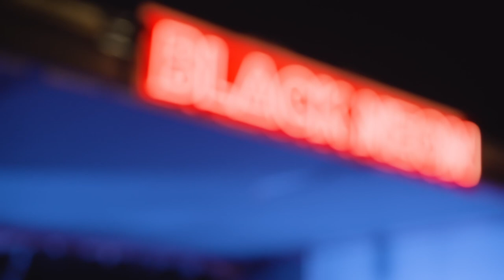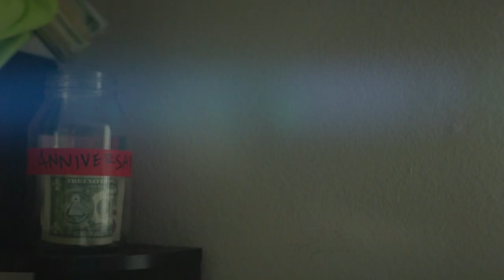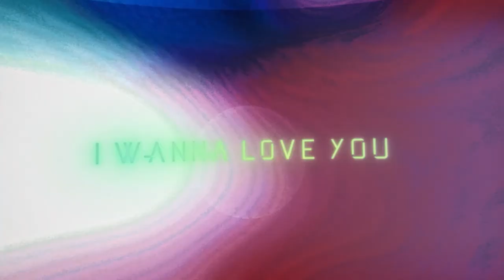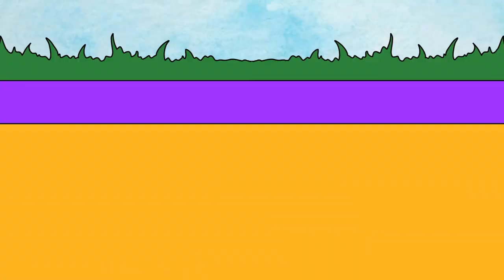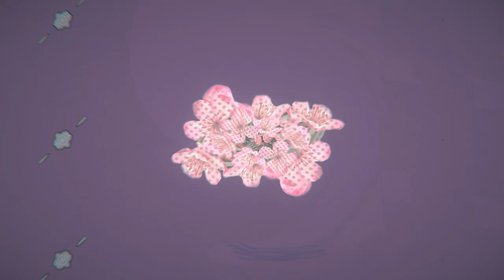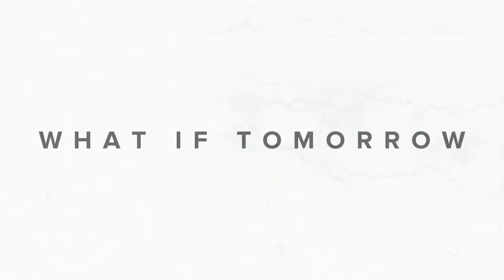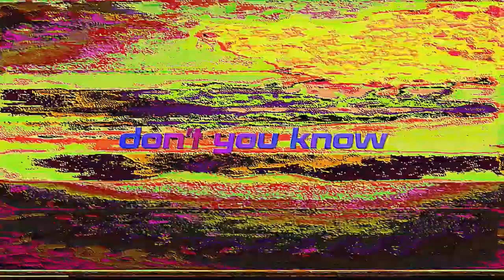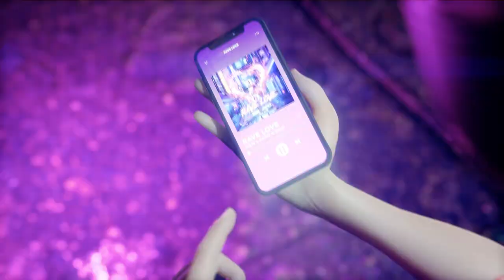Armada Music - Top 2020 Music Video Mix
The best music obviously deserves only the most eye-popping visuals. So to end this year with a bang, we've selected the most incredible music/lyric/visual videos of 2020 as released on the Armada Music YouTube channel. And if you like this, wait till you see what we've got in store for you next year!

Tracklist - Armada Music - Top 2020 Music Video Mix:
00:00 - 01 Lost Frequencies, Zonderling & Kelvin Jones - Love To Go
00:38 - 02 Armin van Buuren feat. Duncan Laurence - Feel Something
00:58 - 03 Tensnake feat. Boy Matthews - Somebody Else
01:35 - 04 BLACK NEON - Pleasure In The Pain
01:57 - 05 Takis - Wait For Me (feat. Goody Grace & Tory Lanez)
02:31 - 06 Brando - Look Into My Eyes
03:04 - 07 Loud Luxury feat. Brando - Gummy
03:36 - 08 AVIAN GRAYS - All Over
04:07 - 09 AVIAN GRAYS feat. KiFi - Come With M
04:38 - 10 AVIAN GRAYS & Azteck - Endlessly
05:12 - 11 Tensnake feat. Daramola - Strange Without You
05:44 - 12 Tensnake feat. Fiora - Automatic
06:15 - 13 Loud Luxury - Cold Feet
06:47 - 14 Loud Luxury feat. Morgan St. Jean - Aftertaste
07:18 - 15 GG Magree - You Don't Know Me
07:50 - 16 Tom Ferry & Kiesza - I Think That I Like You
08:21 - 17 Tensnake - Make You Mine
08:52 - 18 BRKLYN feat. Brando - London Girls
09:23 - 19 Brando - Don't Call Me (Galantis Remix)
09:55 - 20 Loud Luxury and Frank Walker feat. Stephen Puth - Like Gold
10:26 - 21 Armin van Buuren feat. Jake Reese - Need You Now
10:57 - 22 Lifelike & Kris Menace - Discopolis 2.0 (MEDUZA Remix)
11:27 - 23 EDX feat. Jess Ball - I Found You (Neptune)
11:58 - 24 Tom Staar feat. Leo Stannard  - U + I
12:29 - 25 Eli Brown - Desire
13:04 - 26 Autograf feat. Papa Ya - Easy
13:19 - 27 Lost Frequencies feat Mathieu Koss - Don't Leave Me Now
13:49 - 28 Mat.Joe - Dancin', Dancin', Dancin'
14:05 - 29 Sunnery James & Ryan Marciano feat. RANI - Life After You
14:20 - 30 W&W x Lucas & Steve – Do It For You
14:51 - 31 ARTY x Audien and Ellee Duke - Craving
15:21 - 32 W&W - Comin' To Getcha
15:51 - 33 ARTY feat. Conrad Sewell - Kingdom
16:21 - 34 Armin van Buuren & Brennan Heart feat. Andreas Moe - All On Me
16:51 - 35 Armin van Buuren & Nicky Romero feat. Ifimay - I Need You To Know
17:21 - 36 Davesoul & Sam Opoku - Already Yours
17:51 - 37 Endor - Pump It Up
18:21 - 38 W&W x Sandro Silva x Zafrir - Wizard Of The Beats
18:54 - 39 Sandro Silva x Graham Bell - Raveolution
19:26 - 40 Armin van Buuren & Blasterjaxx - Tarzan
19:56 - 41 Luke Bond feat. KARRA - Survival
20:25 - 42 Clément Leroux feat. Chloe Leroux - Free
20:54 - 43 Youngr - Memories
21:22 - 44 Andrew Rayel & Robbie Seed feat. That Girl - Stars Collide
21:50 - 45 D-Block & S-te-Fan - Love On Fire
22:15 - 46 W&W x AXMO feat. SONJA - Rave Love
22:50 - 47 Chicane feat. Joseph Aquilina - Everything We Had To Leave Behind